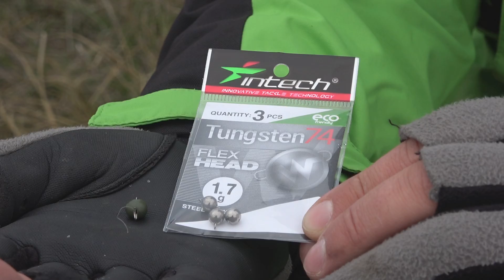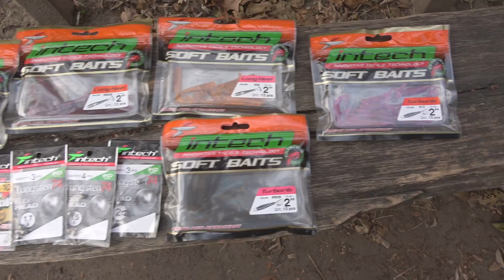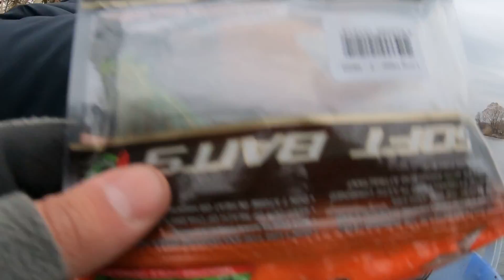ВЕДРО ОКУНЯ на съедобный силикон!!! РЫБАЛКА на ЖИВЦА и УЛЬТРАЛАЙТ река Северский Донец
Рыбалка на реке Северский Донец. Ловля на ультралайт и живца с поплавочной удочкой. Приехали на рыбалку и нашли стаю окуня на живца. Половили и поняли, что пора брать ультралайт и рыбачить на качество! Удалось поймать целое ведро хороших окуней!